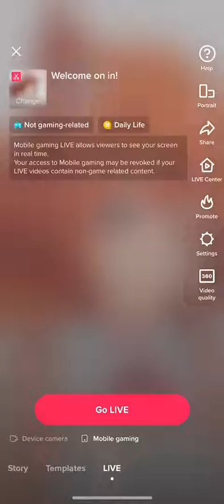TikTok stream 15